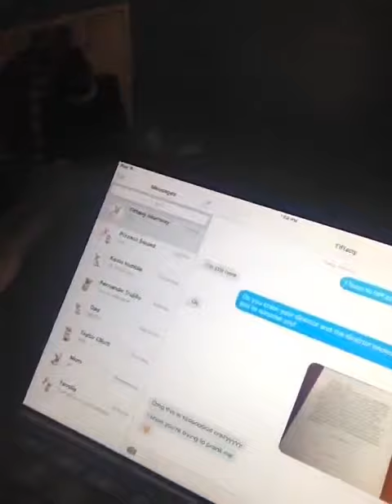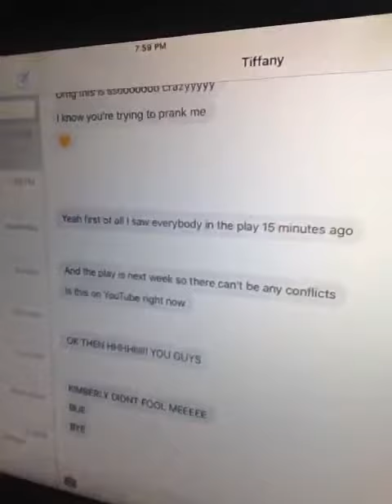PRANK TIFFANY!!!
I didn't really prank her and she found out but at least I "pranked" her! 😊 hope you guys enjoyed!